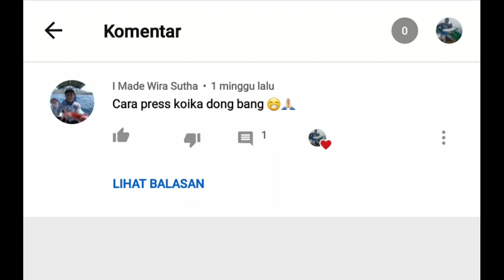Cara mudah hot stamping foil metaljig model KOIKA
halo gaes kembali lagi
Kali ini saya akan memberikan contoh hotstamping foil model koika
Metal jig ini agak susah dibagian segitiganya